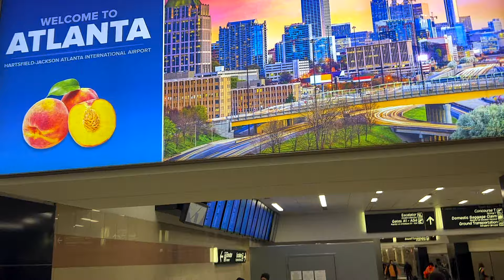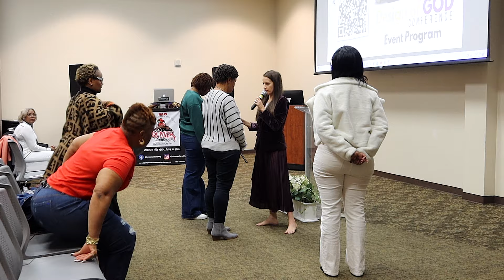Atlanta Ministry Vlog with Kay Nash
Kay speaks in Atlanta, Georgia, receives & award & speaks on a panel. This is an annual Christian Business Conference for women in ATL.

Kay Nash is a Messenger of the Lord; accurately prophesying over thousands of people individually. She has written 7 books, co-created The Prophetic Journal, speaks at Sold out women's conferences, she is also a glory carrier and revivalist!